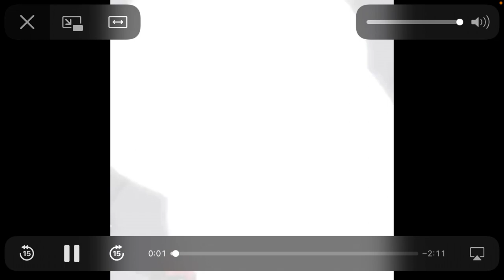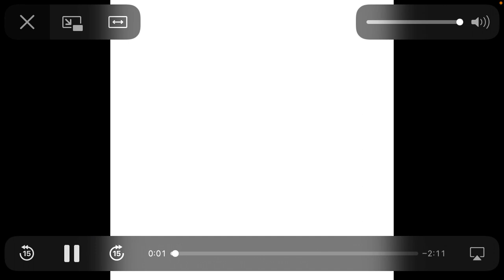Reacting To The Alphabet Lore Epilogue 'Now I Know My ABC’s'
Hey everybody today I’m going to be reacting to the alphabet lore epilogue with @Thedingdong68